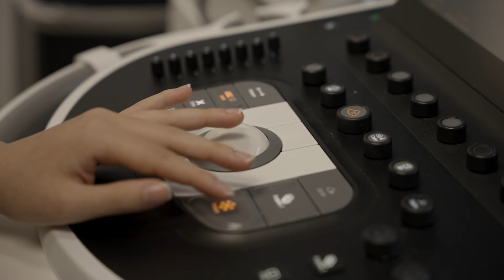Medical Radiation Sciences - Ultrasonography Advanced Diploma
Earn your diploma at one of Ontario’s top-rated colleges for medical imaging and start your career as a sonographer. Mohawk College’s online Medical Radiation Sciences - Ultrasonography program prepares graduates to become leaders in healthcare facilities across the country.

Along with lab time in Mohawk College’s state of the art facilities at the Institute for Applied Health Sciences, the Sonography Advanced Diploma program also utilizes a host of ultrasonography simulation software so students can hone their skills through online learning. Mohawk College’s connections with healthcare facilities across Ontario and the rest of Canada give students the opportunity to apply their knowledge in a real-world environment.

“We work really hard to ensure that the student is getting the proper clinical experience so that when they graduate, they know all of the information and then they can go on and specialize in what they want to specialize in,” says Laura Thomas, Associate Dean of Medical Imaging.

Visit mohawkcollege.ca/750 to learn more about how Mohawk College is preparing the next generation of sonographers.